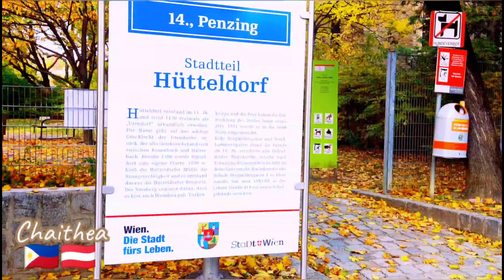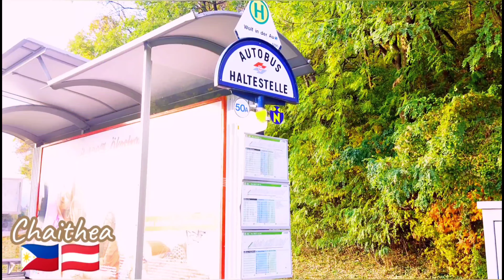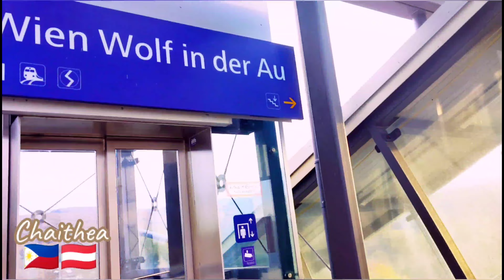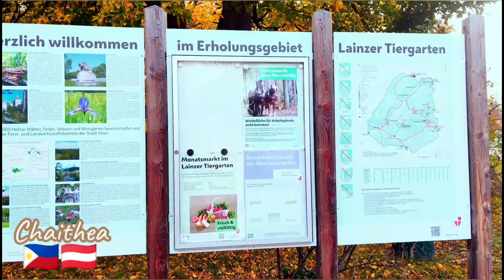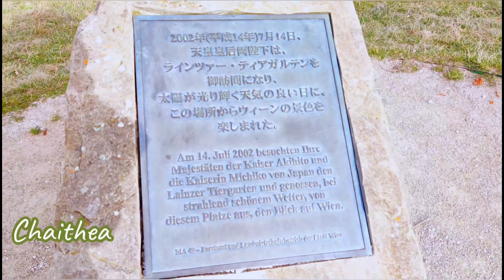LAINZER TIERGARTEN City Trail/StadtWanderwege🍁🍂🏞️🪵🐗🦤🚶🇦🇹Vienna Austria| CHAITHEA